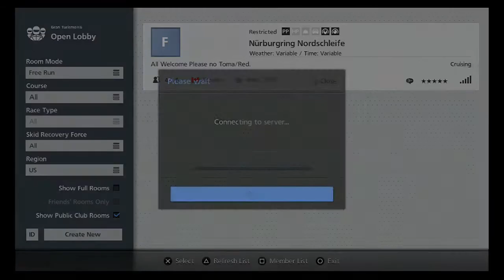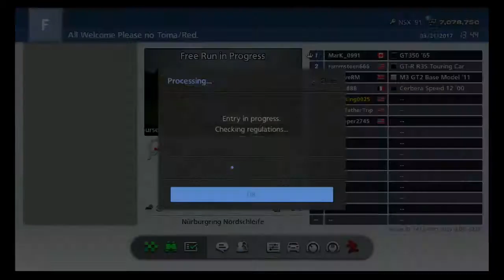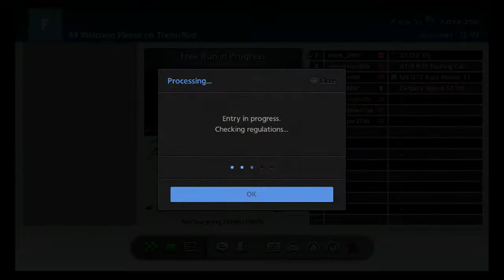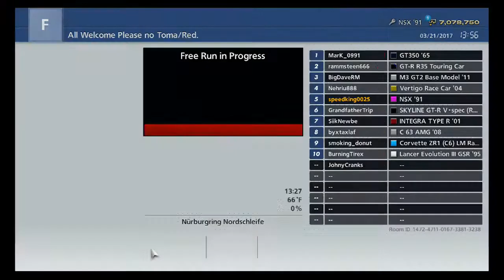Gran Turismo 6 | I Have The GT Sport Closed Beta Test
2nd Gamer Tag For GT6 Only BulletTrain_King ( PSN )